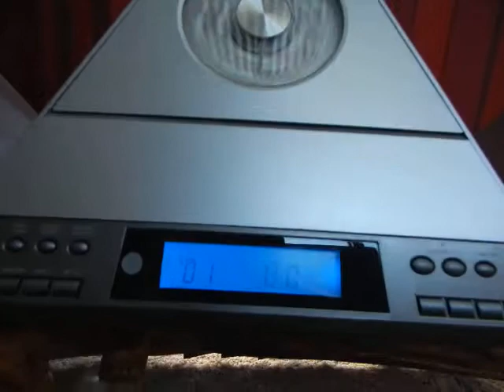2002 RadioShack Pyramid Mini Stereo System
All the functions work on this vintage 2002 RadioShack Pyramid Mini Stereo System No. 13-1317.
It features:
-- Blue light on top of Pyramid
-- CD Player
-- Cassette Deck
-- FM Radio
-- 2 Pyramid Speakers